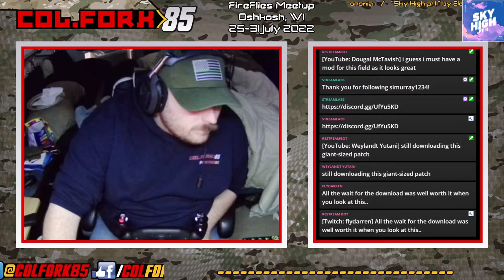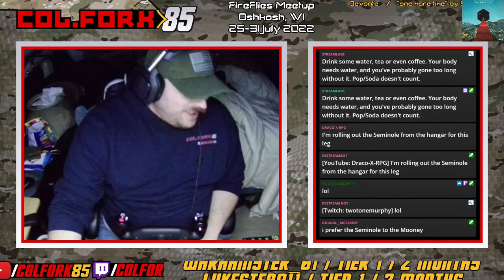[MSFS] [VFR] [GA] The Irish North! EIKN-EIDL-EGAC-EIME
Today we're taking the Cessna 172 Skyhawk on our trip over the northern part of the Emerald Island in the new Ireland/UK Update!  We begin at EIKN Ireland West Airport, fly north and stop at EIDL Donegal Airport.  From there we turn east, fly over EGAE Londonderry/Eglington, then turn south east to land at EGAC Belfast City.  We then turn south on our way to EIME Casement Aerodrome Baldonnel for our final stop.